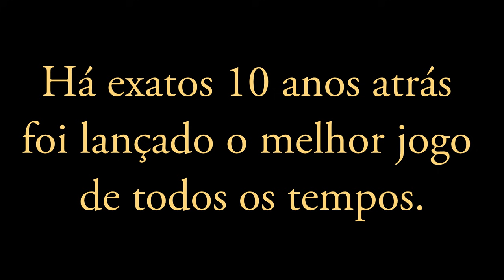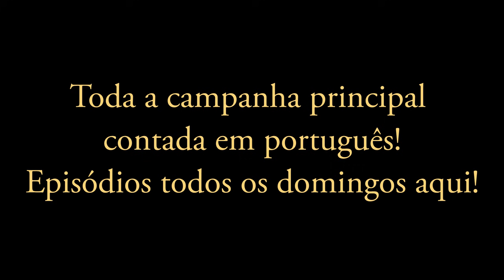O maior projeto de Skyrim já feito aqui!